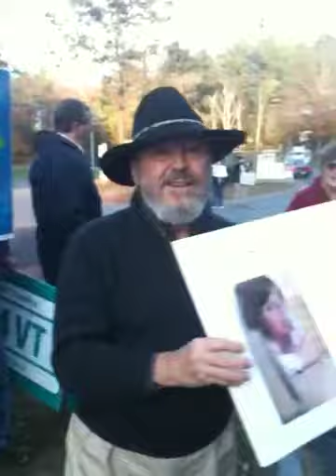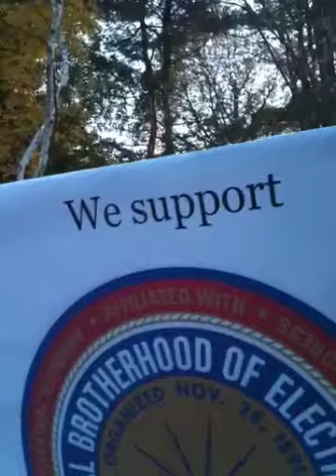Yes, Vermont Yankee!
We support VT Yankee!